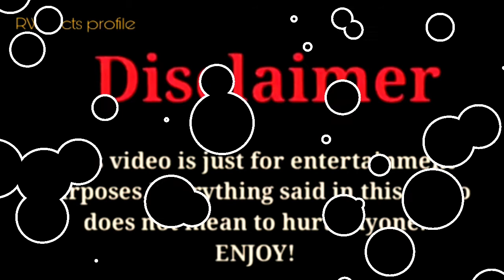Yang Mi & William Chan Cought While Dating 2021 |RW Facts & Profile